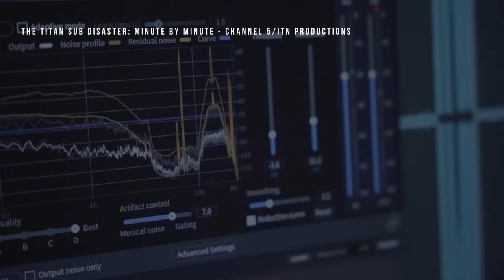Titan Submarine: Haunting 'Knocking Sounds' Released For First Time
This newly released audio clip offers a haunting glimpse into the search for the lost Titan submarine in June 2023.

The OceanGate submersible vanished after diving 3,500 metres to reach the wreck of the Titanic.

An upcoming documentary recounts the desperate search and rescue mission and includes the chilling recording of knocking sounds, thought by some at the time to have originated from inside the submarine.

The Royal Canadian Air Force provided the audio clip to the documentary makers, marking its first public release.

Suleman Dawood and his billionaire father Shahzada, were among the five people aboard.

Contact with the vessel was lost on June 18 2023, triggering an extensive search effort. On June 22, the search ended, with the U.S. Coast Guard confirming all five onboard were presumed dead due to debris indicating a "catastrophic implosion”.